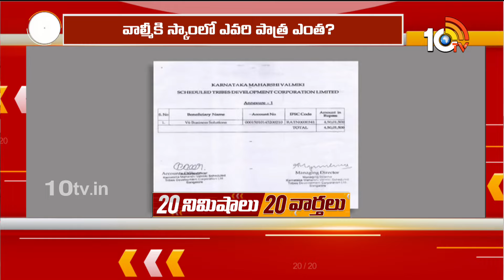20 Minutes 20 News | HYDRA Tension in Hyderabad | Harish Rao Comments | 10TV News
20 Minutes 20 News | HYDRA Tension in Hyderabad | Harish Rao Comments  | 10TV News

10TV is one of the Largest Content producing Telugu News Channel in Telugu States. Its one of the leaders in the production and broadcasting of un-biased and comprehensive news.
10TV offers round the clock coverage of latest breaking news and unique mix of news bulletins, current affairs and Entertainment programmes.
10TV Youtube Channel offers Latest News from Telugu States, Politics, Entertainment, Health, Sports Lifestyle, Devotional, National News, International News and lot more.!

హాయ్,
10టీవీ యూట్యూబ్ చానల్‌కి స్వాగతం. 10టీవీలో ప్రసారమయ్యే కథనాలతో పాటు ఆసక్తికరమైన మరెన్నో అంశాలను 10టీవీ యూట్యూబ్ చానల్లో మీకు అందిస్తాం. మా వీడియోలలో మీకు నచ్చిన వాటిని మాకు తెలియజేయండి. అలాంటి మరిన్ని కథనాలను మీకు అందించేందుకు ప్రయత్నిస్తాం. నచ్చిన వీడియోలను మరింత మందికి షేర్ చేయండి. చానల్‌ను సబ్‌స్క్రైబ్ చేయడం మరిచిపోకండి. ధన్యవాదములు.!